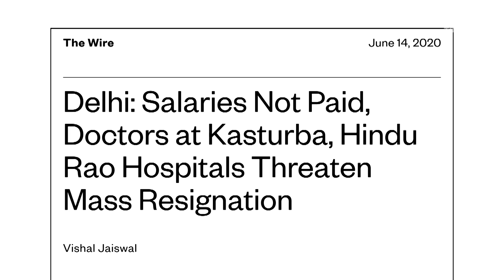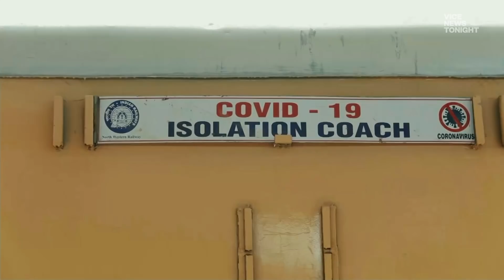Coronavirus Is Breaking India's Public Health System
India's lockdown was supposed to give hospitals time to prepare for reopening. Instead, cities like New Delhi are being overwhelmed by the pandemic.

We meet with relatives of patients who say they don't have access to basic necessities